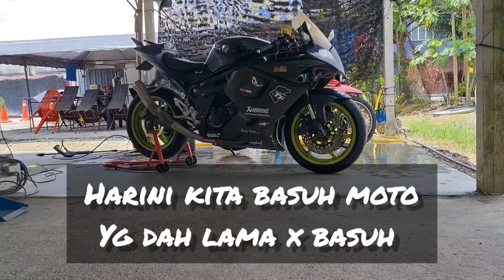Sesi basuh moto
lame dah tak basuh moto